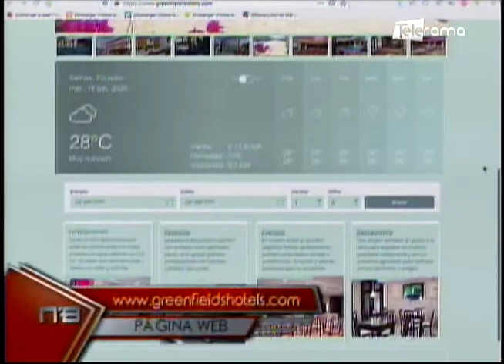Hotel Greenfields en Salinas presenta oferta por feriado de carnaval